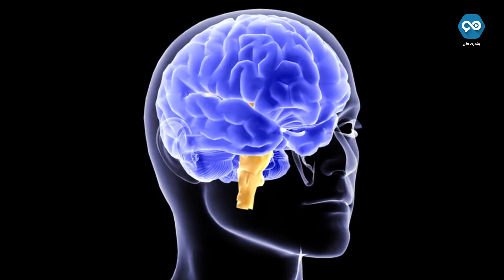لماذا لا ينسي الإنسان الفاقد للذاكرة لغته الأم ؟ .. رغم انه ينسى نفسه !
مريض فقدان الذاكرة فى العادة ما ينسى كل تفاصيل حياته حتى أنه ينسى من يكون لاكن لماذا الإنسان الفاقد للذاكرة لا ينسى اللغة الأم له أو حتى بعض المهارات التى قد يكون فد تعلمها قبل فقدان الذاكرة الإجابة العلمية من خلال هذا الفيديو
روابط المواقع الاجتماعية
الصفحة الرسمية على فيسبوك
الصفحة الرسمية جوجل بلس
 شاهد أيضا هذه الفيديوهات على قناة الموسوعة : هل تعلم ؟